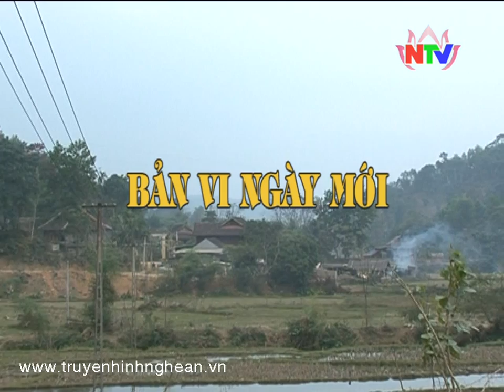Bản Vi ngày mới